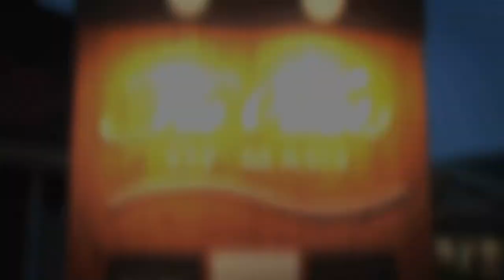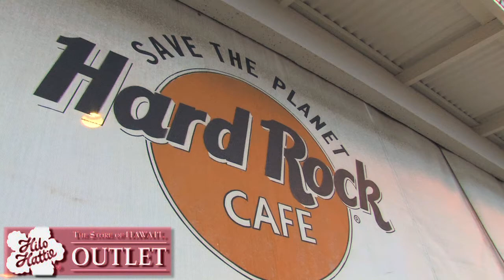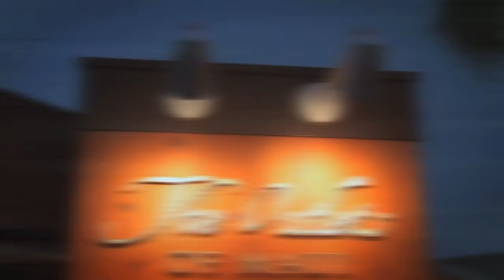Tahiti Raapoto School Performance 2 at Hilo Hattie Outlet Lahaina Maui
A performance from the Lycee Samuel Raapoto School of Tahiti at the Hilo Hattie Outlet store in the Outlets of Maui Lahaina. Also included are interviews with various shop owners resigning in The Outlets of Maui Lahaina.